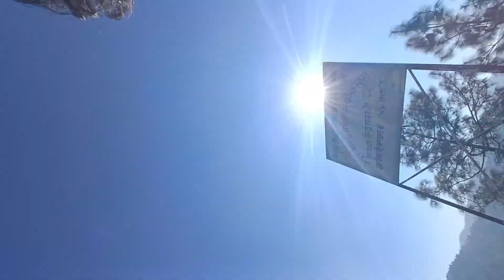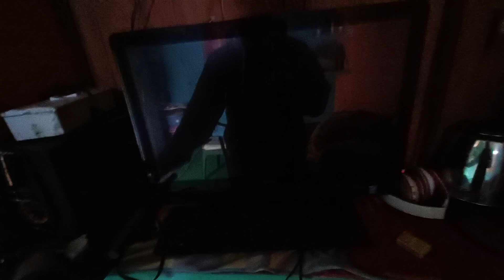last day in Uttarakhand 🥲😇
bhai ab to support kar do ab to main Uttrakhand se chabi chuka hun koi nahin jindagi mein bahut ummiden hain baki hai mere Dil mein to milte aapko next block mein tab tak ke liye bye bye aur love u all🖤🥰🥰🥰🥰🥰🥰